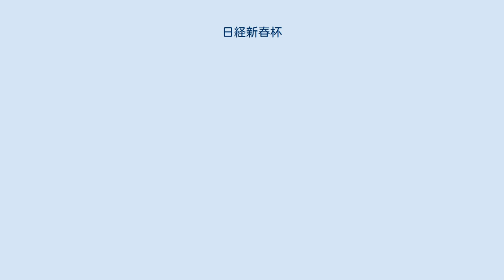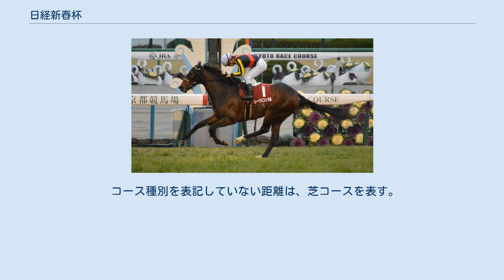日経新春杯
日経新春杯（にっけいしんしゅんはい）は、日本中央競馬会 (JRA)が京都競馬場で施行する中央競馬の重賞競走 (GII)である。
 寄贈賞を提供する日本経済新聞社は、東京と大阪に本社を置く新聞社。
 正賞は日本経済新聞社賞。
 1954年に創設された「日本経済新春杯」が本競走の前身。
1979年より「日経新春杯」に改称された。
 創設時の負担重量はハンデキャップだったが、1981年から1993年までは別定で行われた。
距離も創設時は芝2400mだったが、1987年から1993年までは芝2200mに短縮していた。
外国産馬は1990年から出走可能になったほか、2006年からは外国馬も出走可能な国際競走となった。
外国馬の出走枠は当初4頭までだったが、2007年から2014年までは8頭まで、2015年からは9頭までとなった。
2020年からは地方競馬所属馬も出走可能になった。
 なお、本競走の優勝馬にはオーストラリアのG1コーフィールドカップへの優先出走権が与えられることになっている。
 競走名は第1回から第25回まで「日本経済新春杯」。